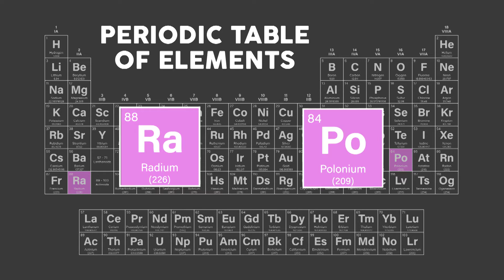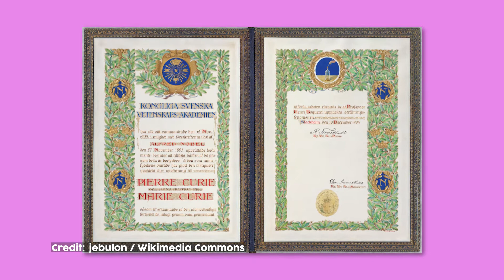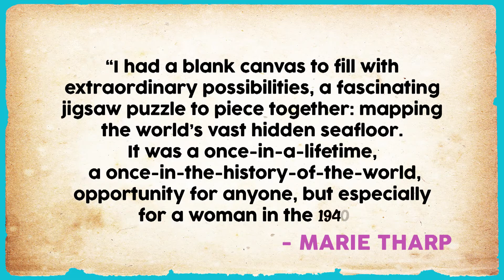Fearless Female Scientists | Spot on Science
Margaret introduces us to female scientists who pushed past prejudices to make amazing discoveries - Marie Curie, Marie Tharp and Jane Goodall.

NewsDepth is a production of WVIZ PBS ideastream.